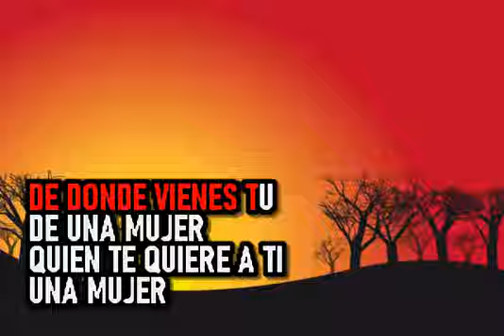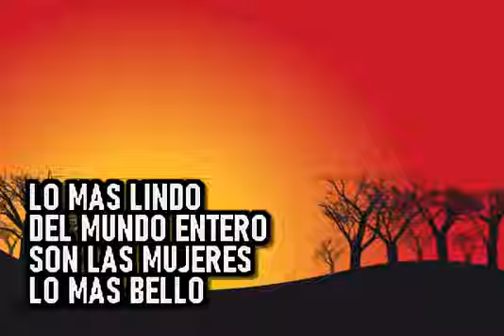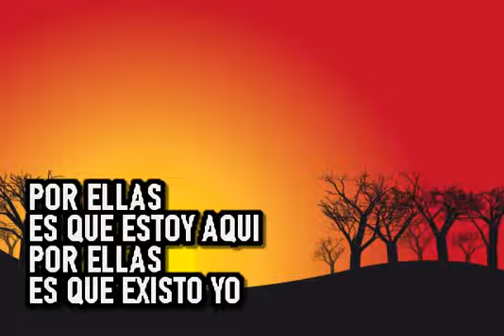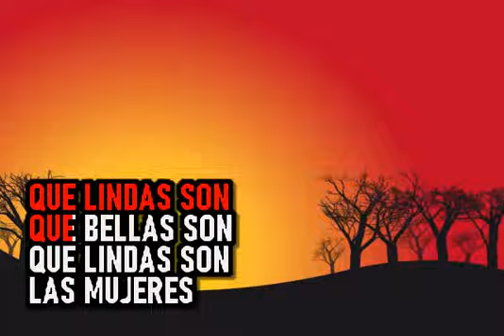Los Nemus Del Pacífico - Lindas Y Bellas - Karaoke